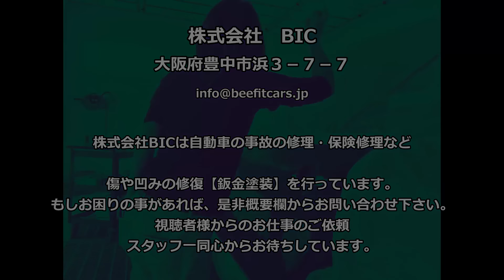最新設備でもこうなってしまうと仕事が出来ない■大事故フリード修理part㉞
・鈑金塗装にまつわる動画

We are a group of professionals who repair car accidents. We take pride in our sheet metal painting techniques. The video is in Japanese, but please enjoy the techniques, not the conversation. If you enjoyed the video, please leave a comment in English.

また【案件】や【商品紹介】の動画制作についても下記からご連絡下さい。

■■■YouTubeでのメディア実績■■■

★NHK　【事故修理の可視化】をテーマに取り上げて頂きました。

★MBS毎日放送　【事故修理の可視化・ビックモーターの件】について
　　　　　　　　　取り上げて頂きました。

★読売新聞　【事故修理の可視化】について取り上げて頂きました。

★TBS　ＮＥＷＳ　【事故修理の可視化】について取り上げて頂きました。

板金塗装 塗装 板金 鈑金 自動車修理 BEEFITCARS 職人 福祉車輌 福祉車輌取扱士女子 塗装女子 BIC 大阪府豊中市 how to repair dents on your car＃auto body repair techniques＃repair dents＃how to repair dents on your car＃repair dents on car body＃fix dents in car＃fix dents＃remove dents＃remove dents from car＃remove dents in car＃big dent repair＃body work＃auto body repair techniques＃fix car dent＃body work＃body repair＃Dicas com pasta dent＃Como tirar risco de carros＃как удалить＃how to remove scratches from your car＃How to repair a car dent without painting